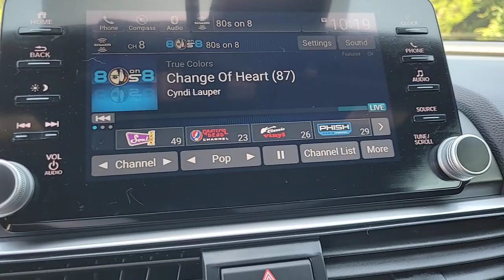2021 Honda Accord Sedan St. Augustine, Palm Coast, Jacksonville, Daytona Beach, Gainesville, FL MA02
White Used 2021 Honda Accord Sedan Sport available in St. Augustine, Florida at Nissan of St. Augustine. Servicing the Palm Coast, Jacksonville, Daytona Beach, Gainesville, FL area.